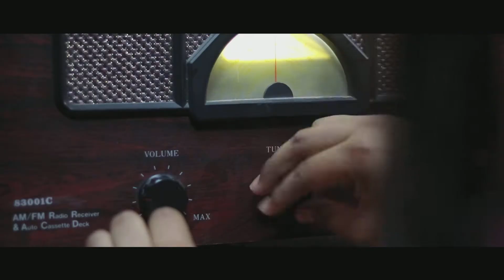We Are One Another | Trailer | 2019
Work In Progress Coming Soon